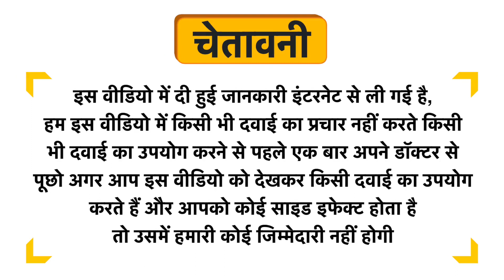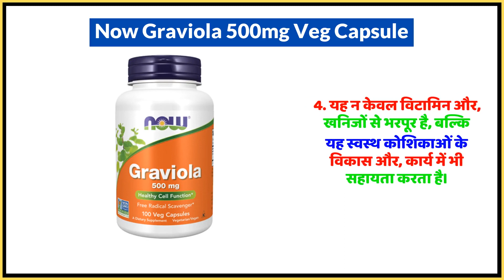Now Graviola 500mg Veg Capsule Uses in Hindi | Side Effects | Dose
Now Graviola 500mg Veg Capsule Uses in Hindi | Benefits | Side Effects | Dose